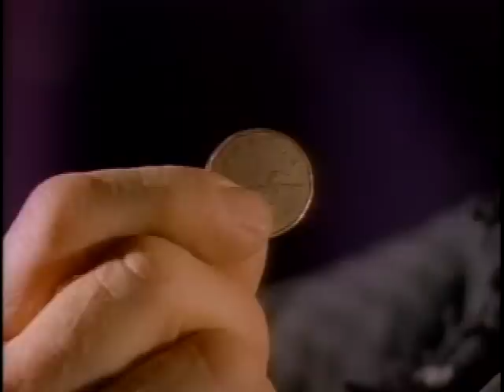Look People The Environment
Produced by Bee and Goldberg. Shot at the Bovine Sex Club in Toronto. Joel Goldberg Director/editor. DOP's Gerald Packer and Moe Belli. Starring the amazing Look People!!